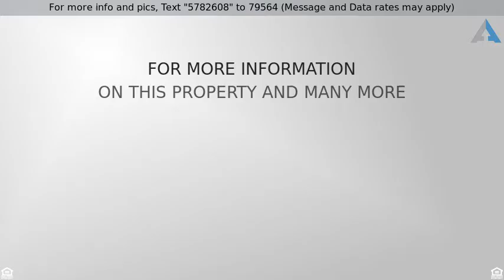Priced at $2,495 - 20436 W TERRACE Lane, Buckeye, AZ 85396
Single Family - Detached, Spanish - Buckeye, AZ

Large, Corner Lot Pool Home in Verrado. Adjacent to one of Verrado's Wonderful Parks, this 5 Bedroom Split Floorplan Features a Master Bedroom Downstairs with 4 Bedrooms Upstairs. The Kitchen has Upgraded, Staggerred Maple Cabinets, Granite Countertops and Eat-In Breakfast Nook along with a Formal Living and Dining Room. Wrap Around Porches on Both Levels Allow For Front Porch Living with Amazing Views of the Southwest Valley. 3 Car Garage for Extra Storage Space.